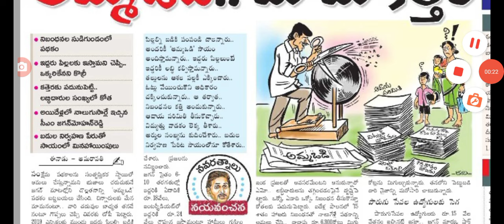ఐదవ విడత అమ్మబడి 13000 వాయిదా jagananna amma vodi scheme amount details.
hello everyone today update is AP jagananna amma vodi scheme amount.@anandsocialedu